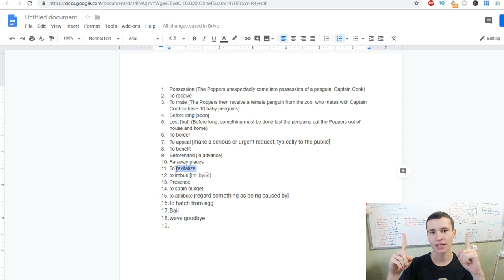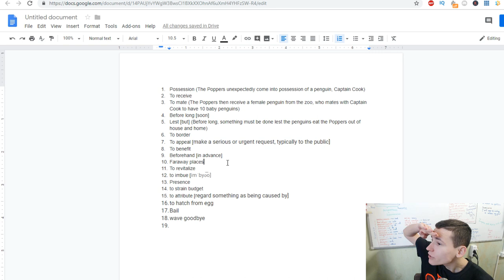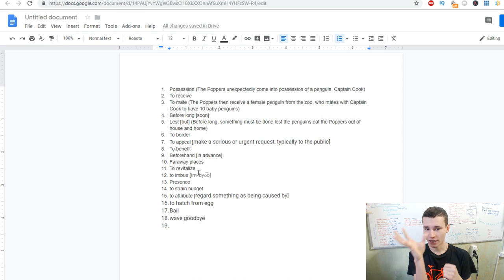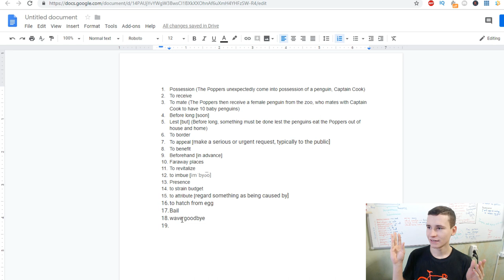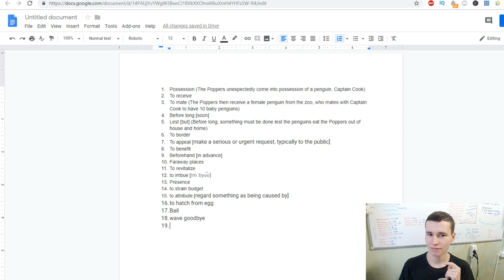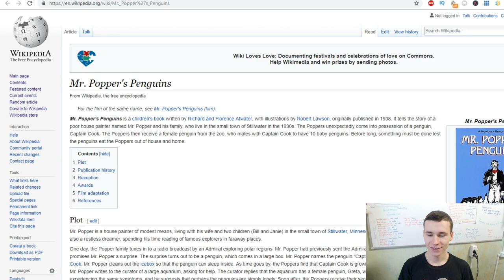Mr. Popper's Penguins | What did I learn from the wikipedia article? | Children book | EJWiki 1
Thanks :)

F.A.Q.:

1. Why do I learn English?

2. Why do I learn Indonesian?

3. Why am I doing reactions?

4. Why am I making a video?
Self-psychotherapy
Development of my own skills
Autobiography
Self-awareness

5. Why am I learning new skills?

6. According to the results, the language I want to talk mainly?

7. What do I want to get on the total?

8. What do i love?
Communication with people
Dancing
Developing
Singing
Playing music
Speaking
Training
Make new
Playing computer games
Drawing
Having fun